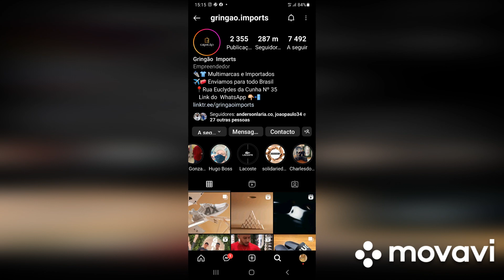Matheus Barbosa vlog 20 fiz vlog loja gringao fica Gonzaga perto shopping miramar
loja gringao   loja tem
tenis  lacoste
tenis adidas
tenis nike
 camisa lagoste
camisa nike
camisa  Polo
camisa  adidas
camisa Polo
boné
 link está  esta abaixo  loja gringao

Gringão Imports Hugo Boss e Lacoste
pessoal YouTube segui Instagram gringao imports